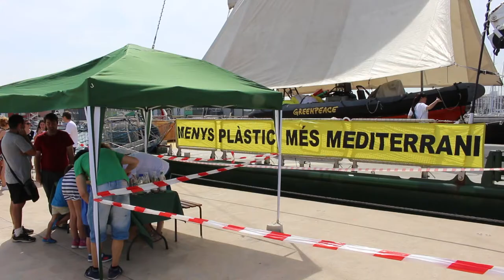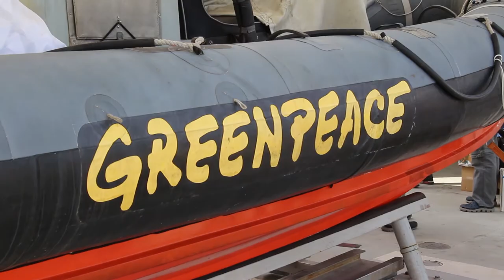Visita al Rainbow Warrior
Un barco muy especial ancló en el Puerto de València. El Rainbow Warrior III, mítico buque de GREENPEACE, está promocionando la campaña MenysPlàsticMésMediterrani en contra la proliferación de plásticos en el Mare Nostrum. Antonio Estañ, Secretario General, y Beatriz Gascó Verdier quisieron visitarlo y hablar con los responsables del proyecto RETORNA.